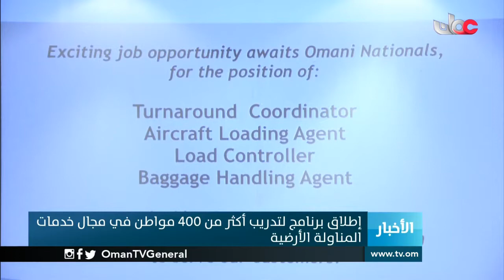إطلاق برنامج لتدريب أكثر من 400 مواطن في مجال خدمات المناولة الأرضية